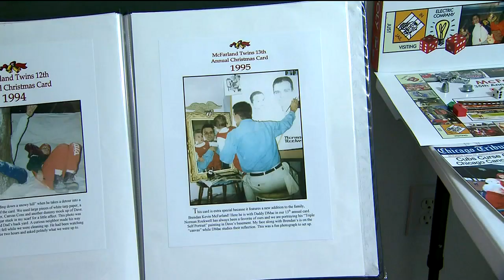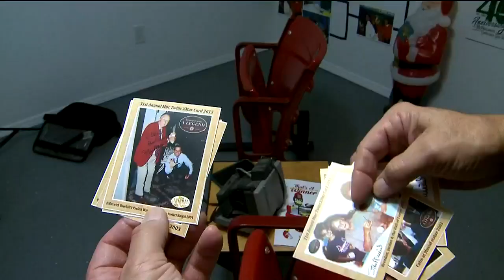Local twins create a unique Christmas tradition